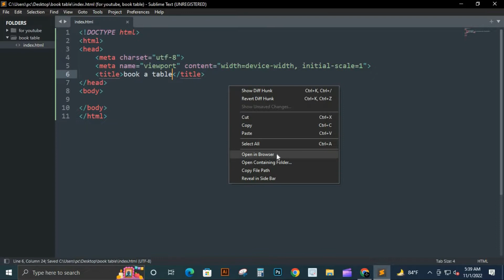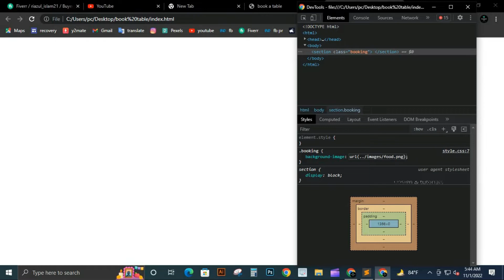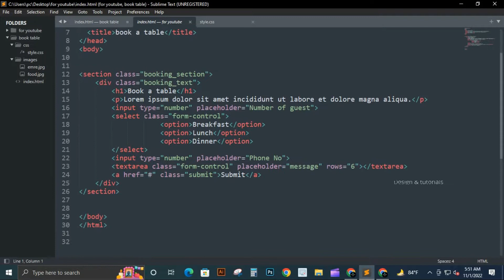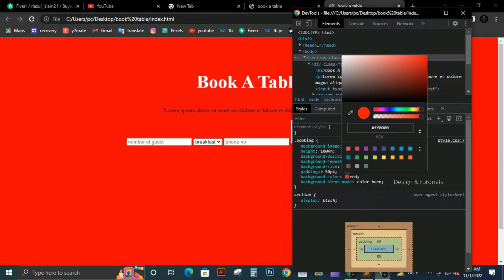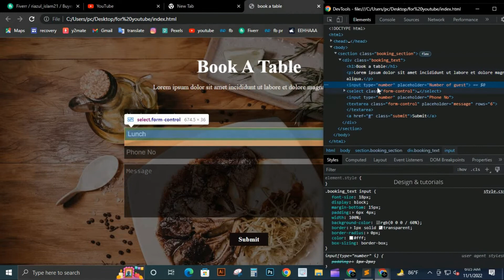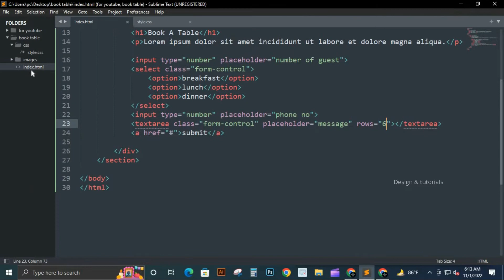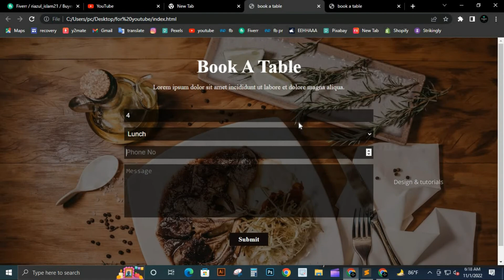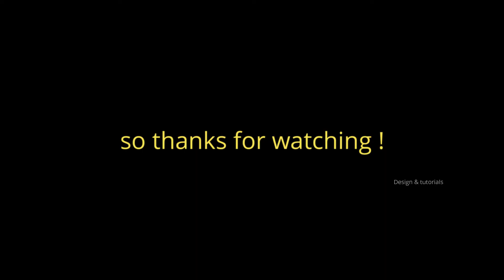Restaurant Booking form design by html CSS | book a table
Book a table form by html CSS coding for beginner